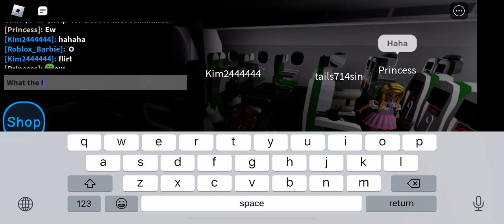AWESOME Vacation (Roblox Vacation (Story)